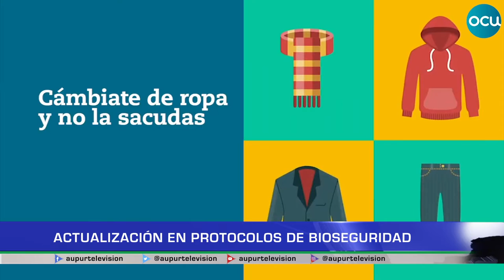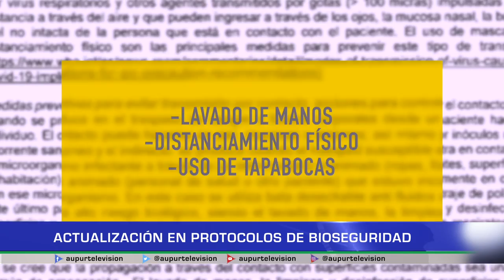Actualización protocolos de bioseguridad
Luego de estar aplicando durante cerca de un año algunos protocolos para evitar el contagio del virus SARS -COV 2, epidemiólogos aseguran que varias medidas no son tan efectivas e incluso desde el ministerio de salud se sacó una nueva resolución: la 223 del 25 de febrero de 2021 donde se actualizan algunas medidas existentes teniendo en cuenta las experiencias en su implementación.